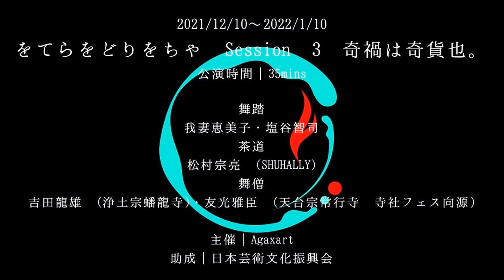[Trailer Emiko] Otera-Odori-Ocha Session 3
舞踏×茶の湯×お寺🍵✨
【動画配信】
をてらをどりをちゃ Session 3
奇禍は奇貨也。
■ 配信期間：2021/12/10(金) 9:00～2022/1/10(月) 23:59
■ 配信チケット料金：1,000円
■ 公演時間：35分
演出・舞踏：我妻恵美子
振付・舞踏：塩谷智司
茶道：松村宗亮 (SHUHALLY)
舞僧：友光雅臣 (天台宗常行寺 寺社フェス向源)、吉田龍雄 (浄土宗蟠龍寺)
映像撮影・編集：加藤亜依
写真：熊谷直子
企画：をてらをどりをちゃ会・Agaxart
協力：蟠龍寺、SHUHALLY
主催：Agaxart
助成：日本芸術文化振興会
Only ４ days left!! Don't miss it💚
VIRTUAL TOUR
[Otera-Odori-Ocha session 3]
- Tough times bring treasure -
■ ～2022/1/10(Mon) 23:59 (GMT+9:00)
■ Digital Ticket Fee：1,000JPY
■ Performance time：35 mins
Butoh: Emiko Agatsuma, Tomoshi Shioya
Japanese tea master: Souryou Matsumura
Dancing Monks：Tatsuo, Yoshida, Masaomi Tomomitsu
Video shooting and editing：Ai Katoh
Photo：Naoko Kumagai
Directed by Emiko Agatsuma
Produced by Team Otera-Orodi-Ocha, Agaxart
Special Thanks：Vanryu-ji, SHUHALLY
Organized by Agaxart
▶ をてらをどりをちゃ とは？
世界唯一の「お寺（をてら）・舞踏（をどり）・茶の湯（をちゃ）」の三位一体表現集団。2016年、芝・大本山増上寺「天祭一◯八」（2013～16）での茶の湯と舞踏のコラボレーション「をどる魔波羅邪茶会」を経て、2019年より目黒・蟠龍寺にてセッションを本格始動。「日本」の伝統文化を背負う僧侶・舞踏手・茶人が、それぞれの既成概念を覆し、楽しく新しい一座を建立します。
▶ 舞踏 とは？
舞踏は1960年に生まれた日本発祥の身体表現です。初期の舞踏家たちは既成の価値観を疑い自分の体そのものや忘れ去られた日本の文化を見つめ直し、それらを舞台芸術として再構築しました。この自分自身に向き合う姿勢は特徴的な世界観を確立し世界中のアーティストに影響を与え続けています。
▶ What is Otera-Odori-Ocha?
We are a performing arts group consisting of Butoh dancers, a Japanese tea ceremony master, and monks that were established in 2016. In 2019, the group will launch a full-scale "Otera Odori Ocha" session at Vanryu-ji Temple in Meguro. We will offer the most advanced and enjoyable tea ceremony party by overturning stereotypes while carrying the traditional Japanese culture.